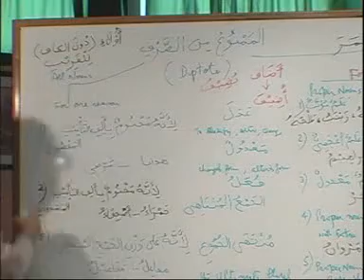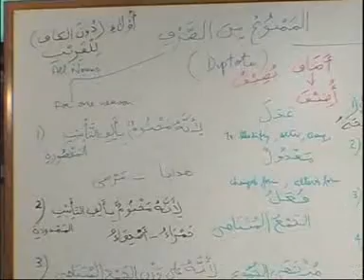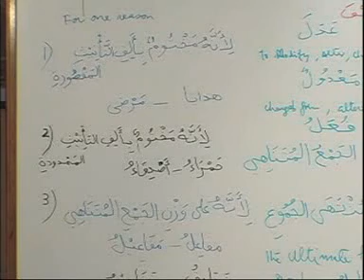Madina Arabic Course - Lesson 96 Part 7